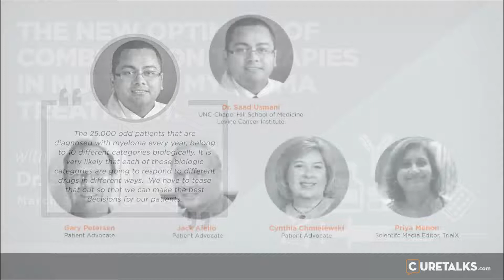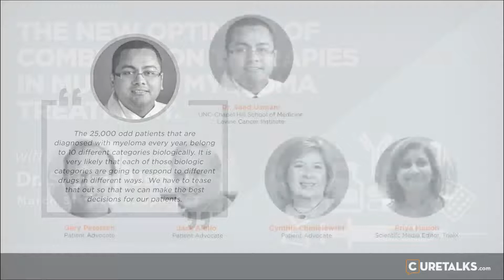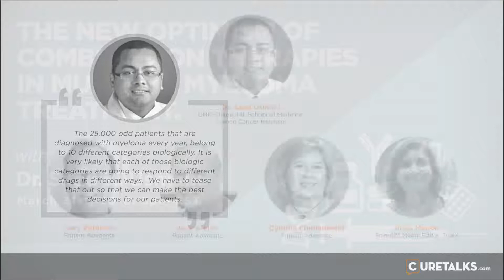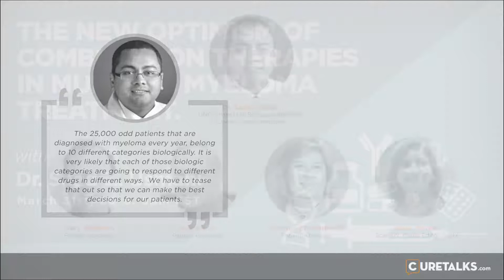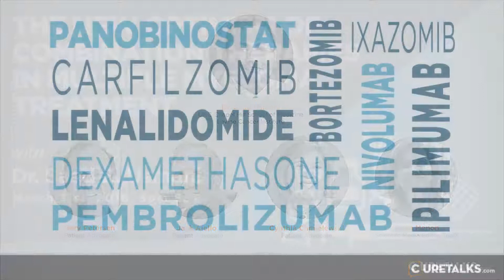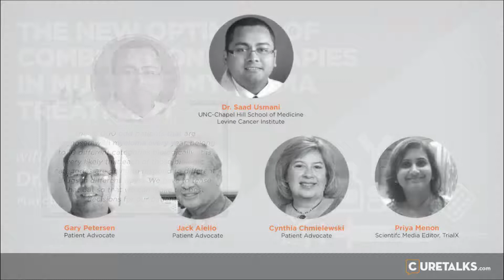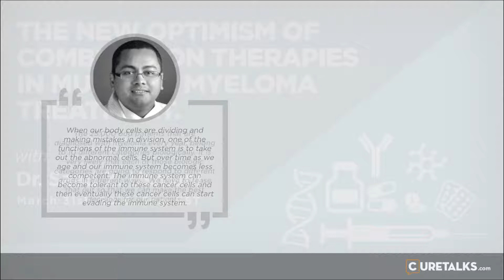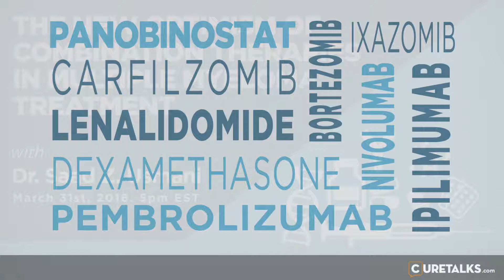Combination Therapies in Myeloma Treatment - Part 1 - Gary Petersen talks to Dr Saad Usmani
Myeloma advocate Gary Petersen talks to Dr. Saad Usmani about the following:

- Combination of drugs that seem most promising for the future?
- Checkpoint inhibitors as treatment
- How do specialists navigate the possible combinations available?